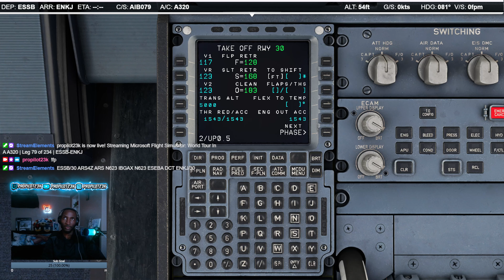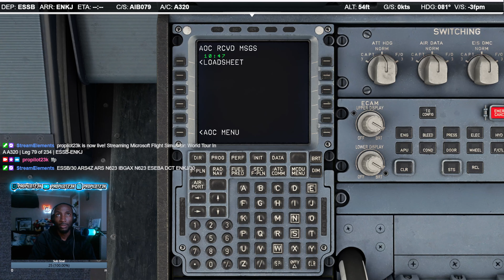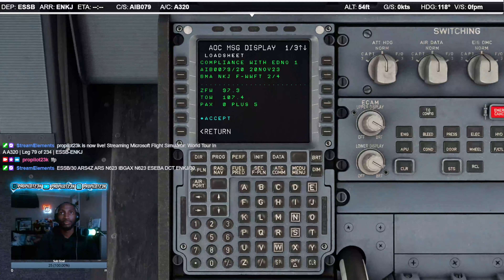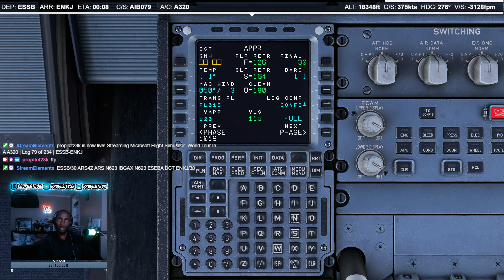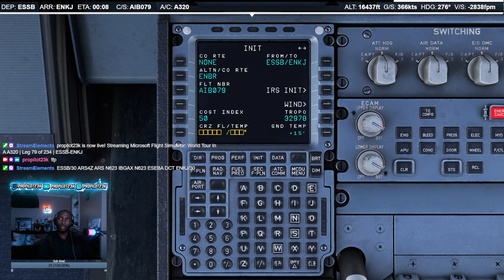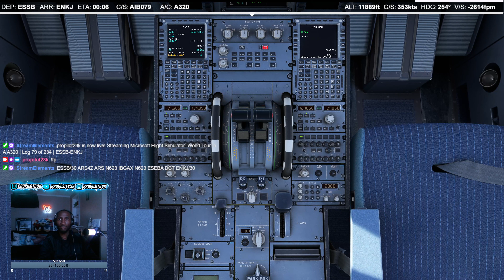World Tour In A A320 | Leg 79 of 234 | ESSB-ENKJ